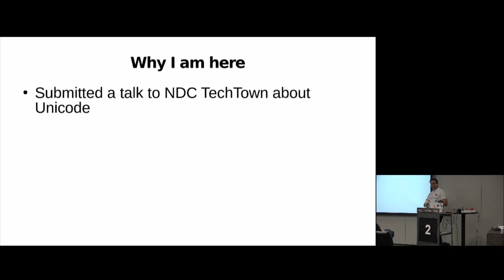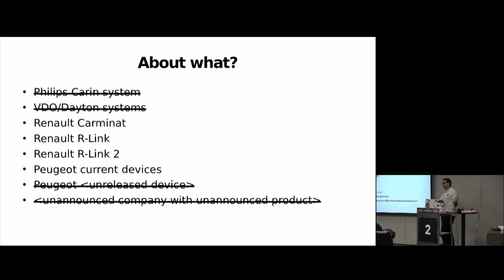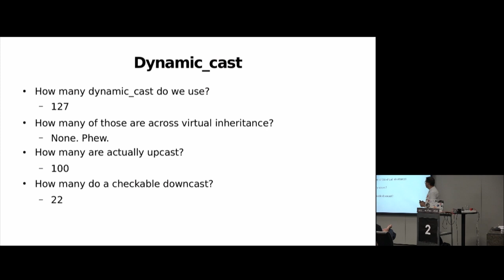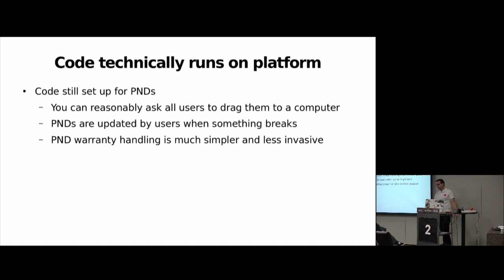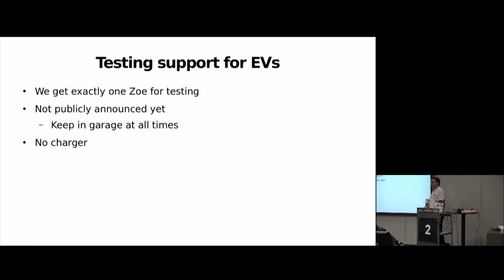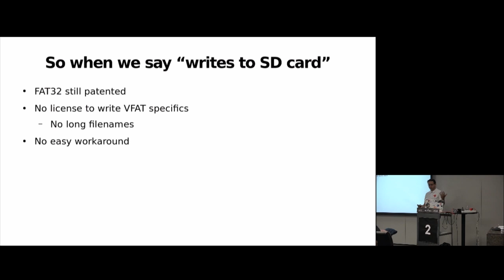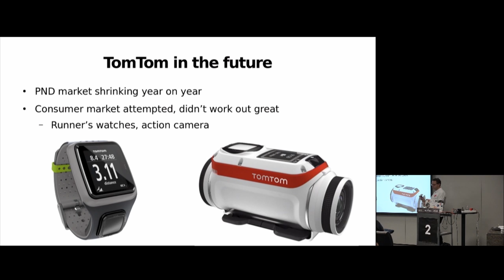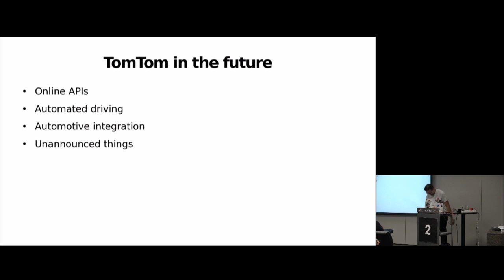Renault car infotainment system with TomTom LIVE Services - Peter Bindels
We take a look at the Carminat infotainment system with navigation and look at the challenges that we've faced during the implementation of the navigation features and the ability to update the system and software.

Then we look at how this information translates to the current systems and the near future, and the challenges we'll be facing during the next few years.

Save the date for NDC TechTown 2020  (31st of August - 3rd of September)